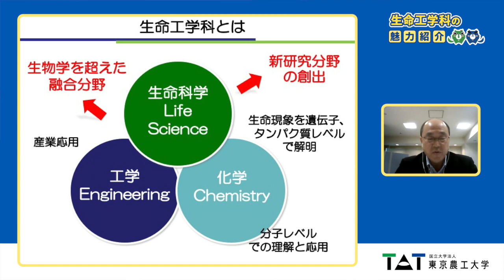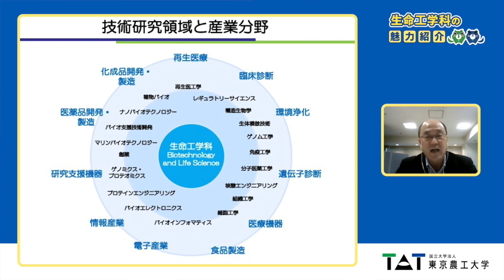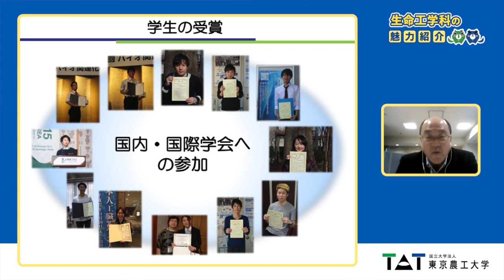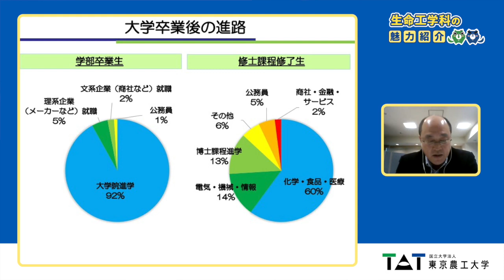東京農工大学工学部 教員と学生による生命工学科の魅力紹介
東京農工大学工学部生命工学科の魅力をご紹介します。
（2020年度工学部「WEBオープンキャンパス in June」（2020年6月13日開催）で限定公開した動画を再公開します。）